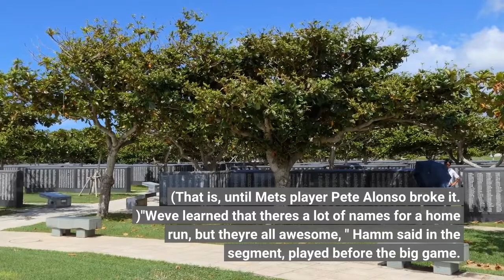Jon Hamm tried to make 'Hamm Slamm' a thing at the MLB All Star Game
Jon Hamm would like to introduce everyone to the "Hamm Slamm. " Get your mind out of the gutter. Ahead of the MLB All-Star Game, the "Mad Men" star stepped in as a field reporter and spoke to some of baseball's biggest names about their favorite nicknames for a home run -- like "bomb" and "nuke. " You get the idea. He also introduced them to a term of his own -- the "Hamm Slamm" -- and even had a canned ham made into a blingy necklace to help christen the term. (That is, until Mets player Pete Alonso broke it. )"We've learned that there's a lot of names for a home run, but they're all awesome, " Hamm said in the segment, played before the big game. "We also learned that there's a lot of major league baseball players that would do anything to get their hands on a bedazzled canned ham. "Los Angeles and Dodger Stadium have been the center of All-Star Game activities all week, including the celebrity softball game. The celeb-soaked city has not been shy about flexing its star power. Denzel Washington was on hand on Tuesday to pay special tribute to Jackie Robinson, and Ben Platt sang the National Anthem.